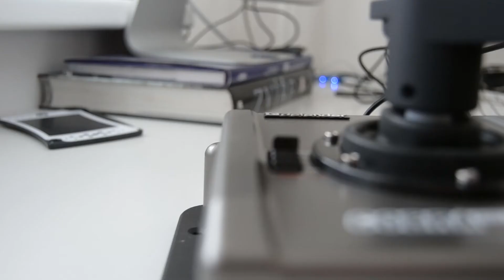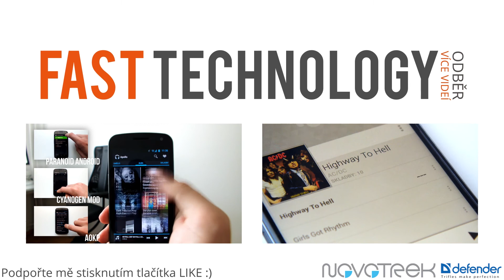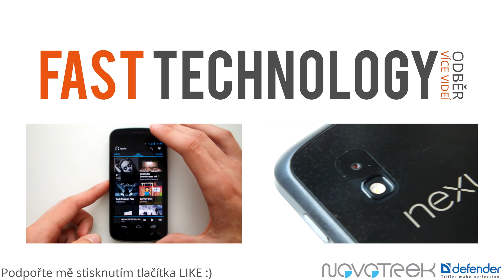Recenze joysticku Defender Cobra M5!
Druhý v pořadí. Přesně tak je na tom v oblíbenosti joystick od společnosti Defender, který se v počtu prodaných kusů řadí hned za populární Logitech Extreme 3D Pro. Oproti němu je ale v mnoha věcech lepší - v tomto videu se dozvíte v jakých a spolu s tím vám tento pěkný kousek zrecenzuji! :)

Odkazy